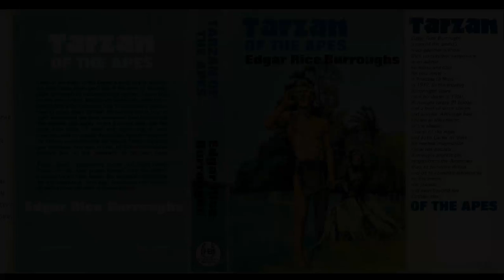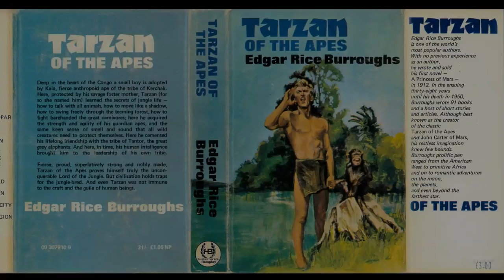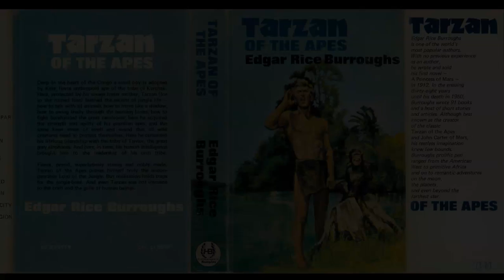Edgar Rice Burroughs Mini Podcast #34--Tarzan of the Apes--Chapter 26--"The Height of Civilization"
A look at Chapter 26 of Tarzan of the Apes, in which Tarzan reaches civilization and, after a stop in Paris, heads to America to find Jane.